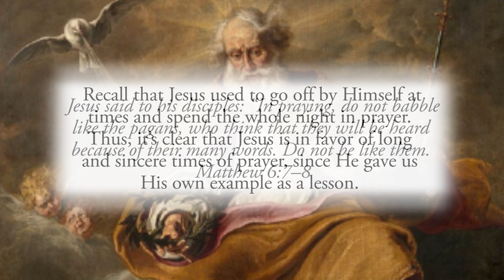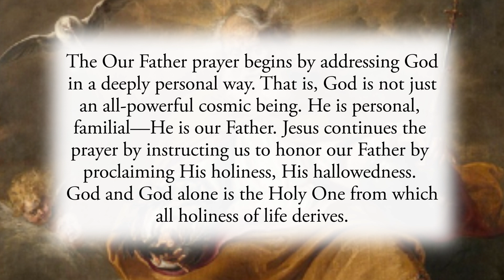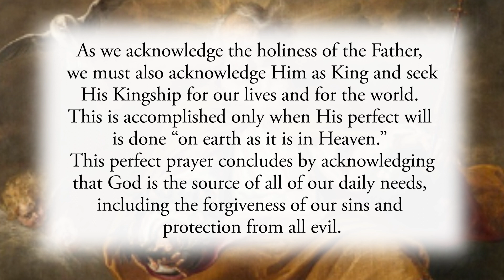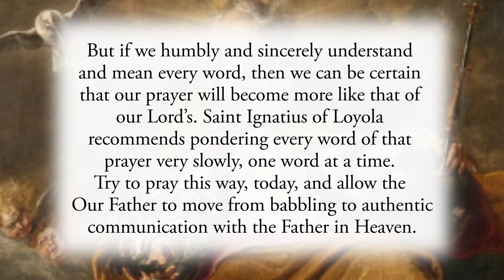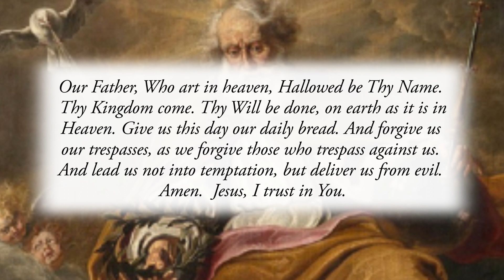Praying the Our Father - Tuesday, February 23, 2021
Daily Gospel Reflection for Tuesday, February 23, 2021

Jesus said to his disciples: “In praying, do not babble like the pagans, who think that they will be heard because of their many words. Do not be like them. Matthew 6:7–8

Recall that Jesus used to go off by Himself at times and spend the whole night in prayer. Thus, it’s clear that Jesus is in favor of long and sincere times of prayer, since He gave us His own example as a lesson. But there is clearly a difference between that which our Lord did all night and that which He criticized the pagans for doing when they “babble” with many words. After this criticism of the prayer of the pagans, Jesus gives us the “Our Father” prayer as a model for our personal prayer.

The Our Father prayer begins by addressing God in a deeply personal way. That is, God is not just an all-powerful cosmic being. He is personal, familial—He is our Father. Jesus continues the prayer by instructing us to honor our Father by proclaiming His holiness, His hallowedness. God and God alone is the Holy One from which all holiness of life derives. As we acknowledge the holiness of the Father, we must also acknowledge Him as King and seek His Kingship for our lives and for the world. This is accomplished only when His perfect will is done “on earth as it is in Heaven.” This perfect prayer concludes by acknowledging that God is the source of all of our daily needs, including the forgiveness of our sins and protection from all evil.

Upon the completion of this prayer of perfection, Jesus provides a context in which this and every prayer must be prayed. He says, “If you forgive men their transgressions, your heavenly Father will forgive you. But if you do not forgive men, neither will your Father forgive your transgressions.” Prayer will only be effective if we allow it to change us and make us more like the Father in Heaven. Therefore, if we want our prayer of forgiveness to be effective, then we must live what we pray for. We must also forgive others so that God will forgive us.

Reflect, today, upon this perfect prayer, the Our Father. One temptation is that we can become so familiar with this prayer that we gloss over its true meaning. If that happens, then we will find that we are praying it more like the pagans who simply babble the words. But if we humbly and sincerely understand and mean every word, then we can be certain that our prayer will become more like that of our Lord’s. Saint Ignatius of Loyola recommends pondering every word of that prayer very slowly, one word at a time. Try to pray this way, today, and allow the Our Father to move from babbling to authentic communication with the Father in Heaven.

Our Father, Who art in heaven, Hallowed be Thy Name. Thy Kingdom come. Thy Will be done, on earth as it is in Heaven. Give us this day our daily bread. And forgive us our trespasses, as we forgive those who trespass against us. And lead us not into temptation, but deliver us from evil. Amen.  Jesus, I trust in You.

CHAPTERS:
 0:00 Beginning
 0:17 Scripture Quote
 0:29 Daily Reflection
 3:00 Final Meditation
 3:58 Closing Prayer